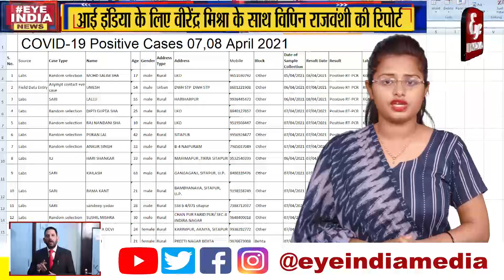कोरोना का कितना प्रकोप सी एम ओ के क्या है इंतजाम